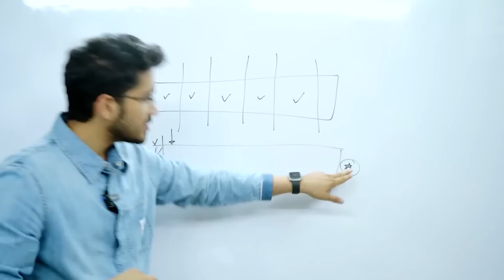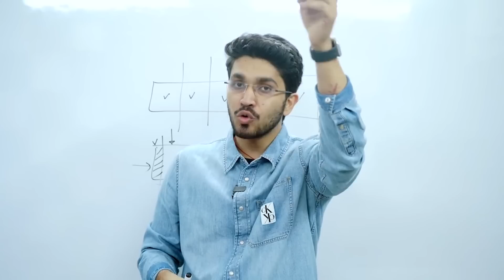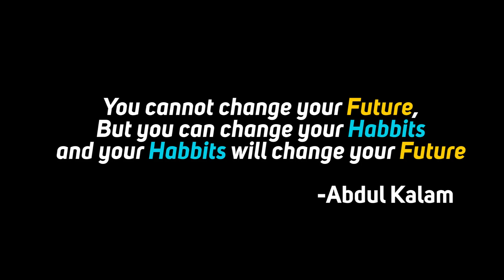Class 12 Board Exam | Last 7 days | Motivational Video 🔥